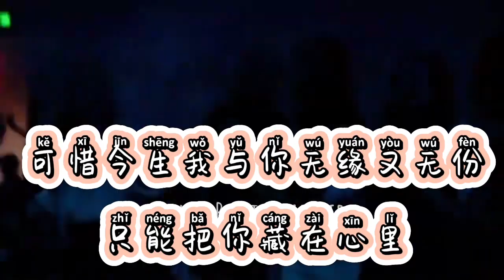Xia Bei Zi Zao Dian Xiang Yu Remix Male Vocal DJ Brian 下輩子早點相遇